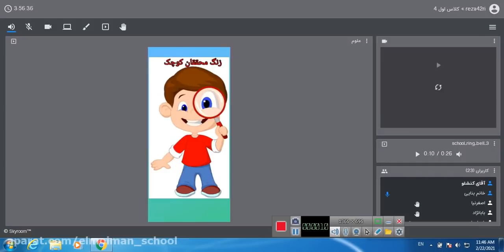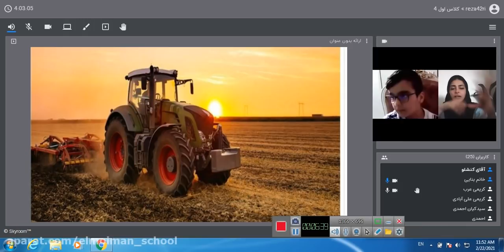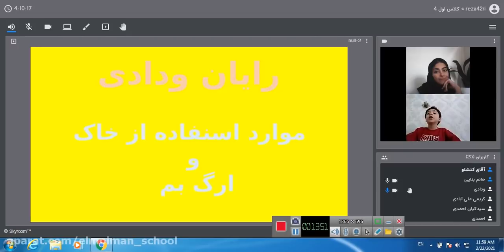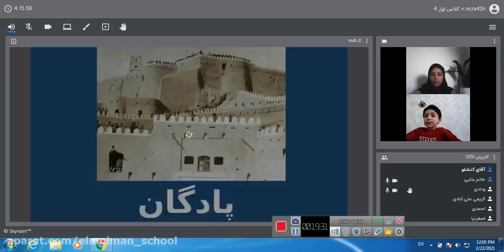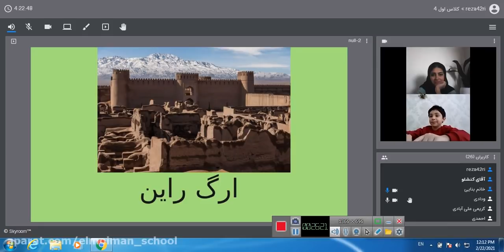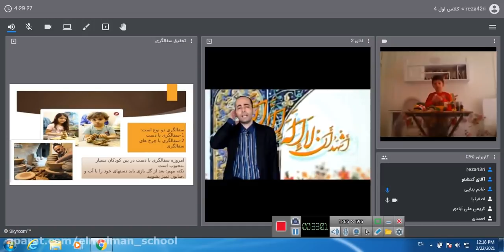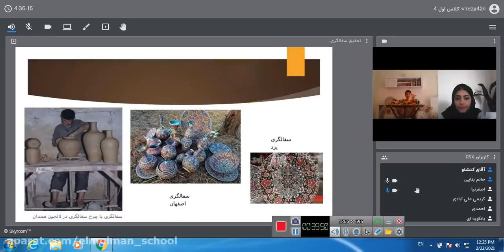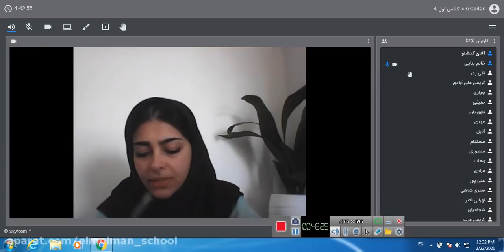Technology Trends That Will Dominate 2017: Big Data, IoT, AWS and AI